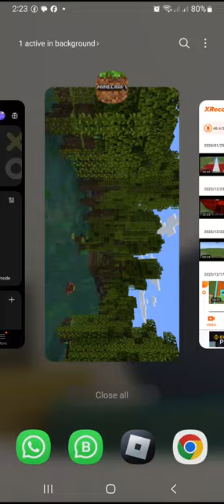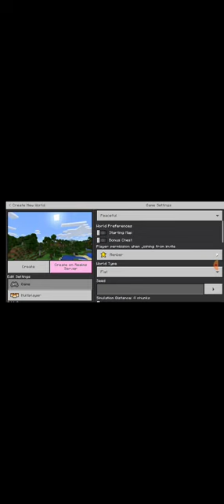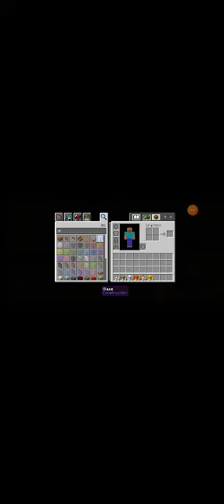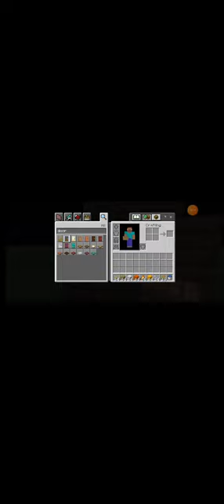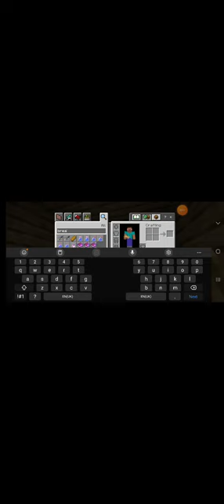how to make a gaint torch house in minecraft